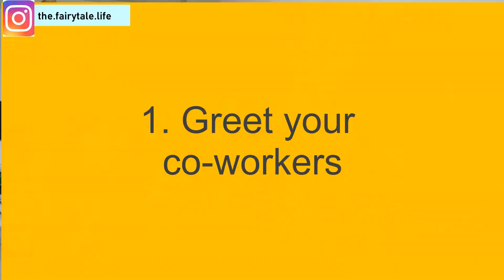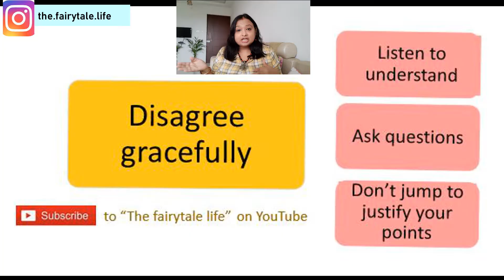Interpersonal skills in the workplace to stand out in 2020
Interpersonal skills are so important in today’s world as it helps you build you image. It is mostly on the basis of your interpersonal skills that the management perceives you as a leader or not. If you want to climb the corporate ladder developing your interpersonal skills to the fullest is the top most important thing that you should do. In this video, I discuss some very easy things that you can implement right away to build your interpersonal skills.
Please watch my previous videos: -